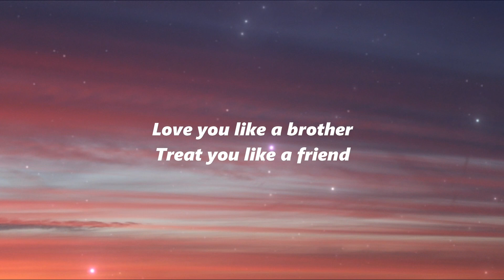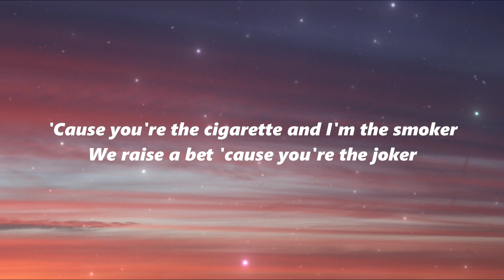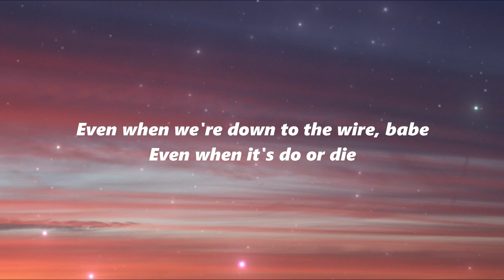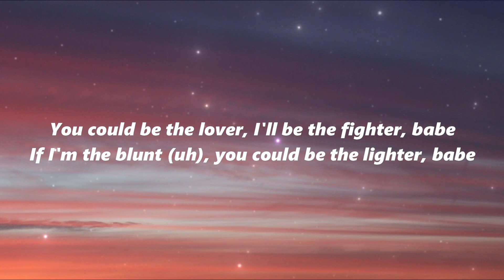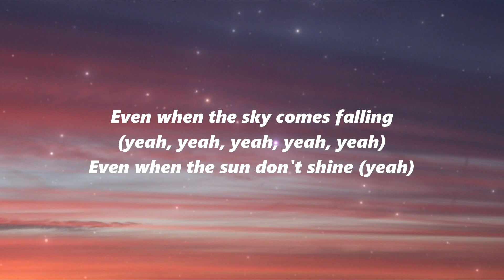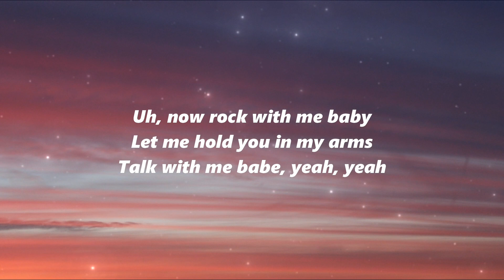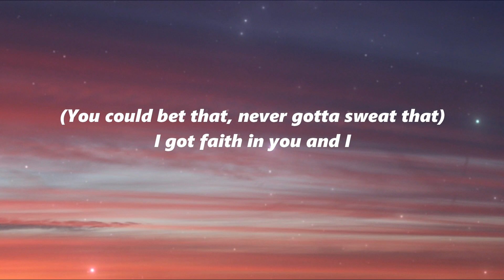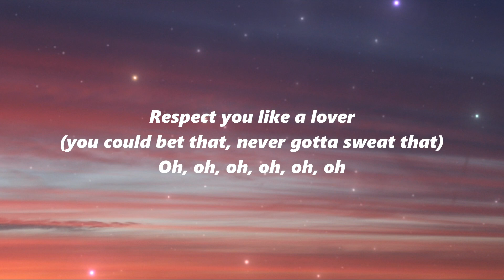Sure Thing - Miguel (lyrics)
You can be the talk

Even when we're (you could bet that, never gotta sweat that)
Down to the wire, baby

Even when (you could bet that, never gotta sweat that)
The sky comes falling
We're down to the wire, babe
It's do or die (you could bet that, never gotta sweat that)